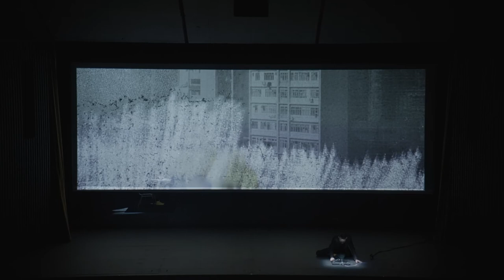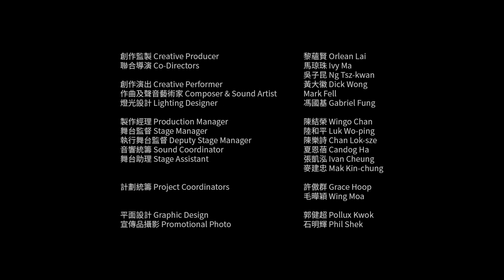Objects Lie On A Table 躺在桌上的物件 (2021) [highlight 選輯］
Objects Lie on A Table
躺在桌上的物件

land|scape performance
景象|意狀演出

Ivy Ma 馬琼珠 x Ng Tsz-kwan 吳子昆

Theatre can be the scenes of landscape paintings.
It can also be a cinema.
When a theatre is a theatre, it can create spaces of illusions.
Theatre can simply be a ‘site of presence’, where artists, performers and audience conceive a work synchronously.

The proscenium stage provides the audience with a perspective to enter,
Inadvertently, from a frame to another; the frames transform, or we transcend…
Realising that the ‘state of mind’ is what we are looking for.

Originated from Gertrude Stein’s notion of ‘landscape theatre’ in which visual, non-narrative and state of mind were highlighted in theatre poetics, this work is inspired by the writer’s lesser-known play Objects Lie on A Table. Simulated by objects that lay on a table, the setting progresses from still lifes to sceneries and cinematic constructions. From there, the journey will go forth to a boundless realm of rethinking painting, moving images, projection, stage, theatre and so on.

This theatrical piece is premiered by two visual artists, in collaboration with celebrated choreographer Dick Wong who disputes the nature of dance; the idiosyncratic crossover is going to testify to an alternative state of performance. Also joined by internationally renowned composer and sound artist Mark Fell, together with prolific lighting designer Gabriel Fung, our trailblazing caravan looks forward to welcoming you into our unparallel multi-sensory melting pot.

劇場可以是一幕幕風景畫，
劇場亦可能是一個電影院，
劇場是劇場的時候，可以扮演不同場域，
又可以作為「現場」，展現藝術家、表演者最當下與觀眾共感創作的一刻。

鏡框式劇場，給予觀眾一個角度進入，
不經意間，從一種框遊走到另一種框⋯⋯
尋索的是一種「意狀」 (state of mind)。

《躺在桌上的物件》源自對 Gertrude Stein 提出有關「風景劇場」(landscape theatre) 以及她創作的同名劇本的觸動：視覺的、非敘事式、意狀的。創作從桌上的物件出發，以物象、景象與影像去構作，引發對於繪畫、影像、投映，以至舞台/劇場等不同創作框架的思考。

兩位視覺藝術家初次踏進劇場，邀請了編舞家黃大徽參與創作演出，離開舞蹈的探問，探索另一種的表演狀態。團隊還有越洋參與聲境及音樂創作的著名作曲及聲音藝術家Mark Fell，以及燈光設計師馮國基以光去形塑不同意狀的視覺經驗。

Creative / Production Team
創作 / 製作團隊

Creative Producer 創作監製
Orlean Lai 黎蘊賢

Co-Directors 聯合導演
Ivy Ma 馬琼珠
Ng Tsz-kwan 吳子昆

Creative Performer 創作演出
Dick Wong 黃大徽

Composer and Sound Artist 作曲及聲音藝術家
Mark Fell (UK英國)

Lighting Design 燈光設計
Gabriel Fung 馮國基

Production Manager 製作經理
Wingo Chan 陳結榮

Premiered at Hong Kong City Hall in June 2021
首演於香港大會堂 (2021年6月）

Curated & produced by 策劃及製作
No Discipline Limited

Project Grant 項目計劃資助
HKSAR Government Arts Capacity Development Funding Scheme
香港特別行政區政府 藝能發展資助計劃

Technical Support 技術支持
yucolab

nodisciplinelimited.hk
FB / IG: No Discipline Limited